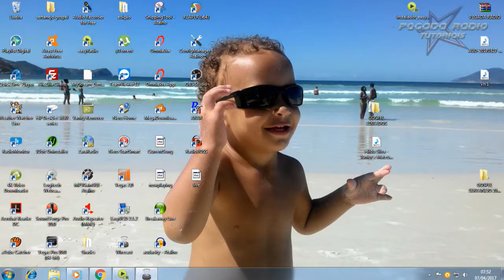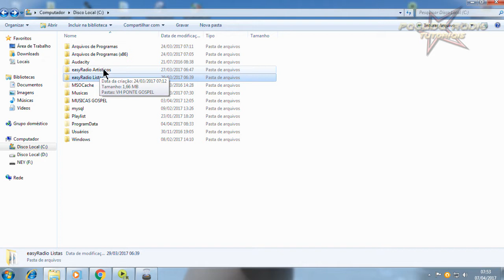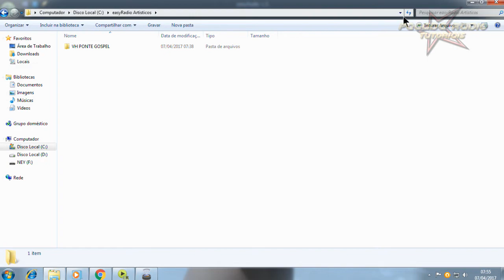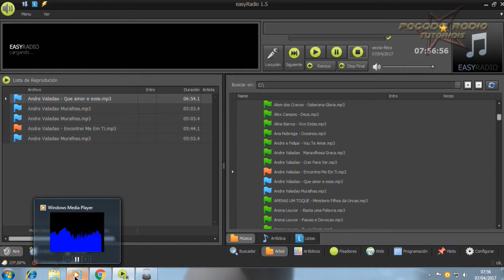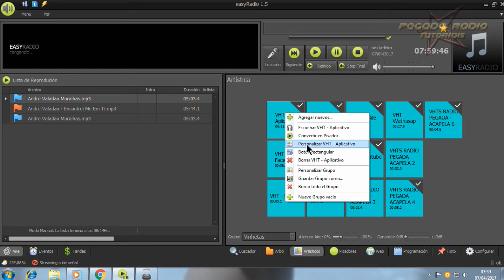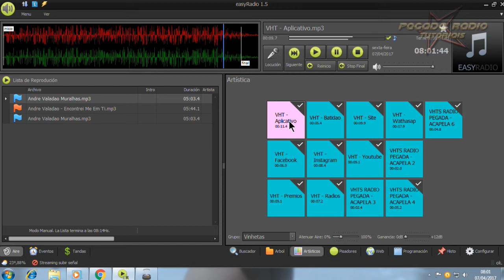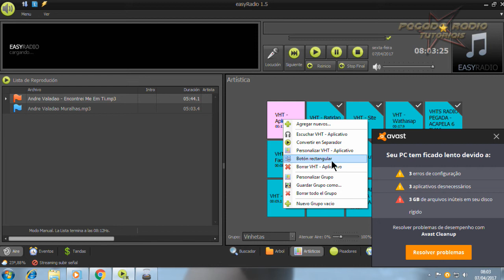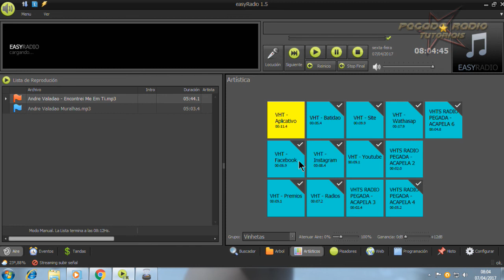ADICIONANDO CARTUCHEIRAS DE VINHETAS NO EASYRADIO